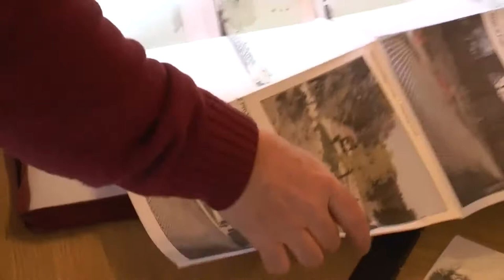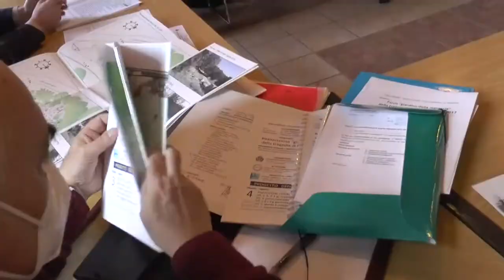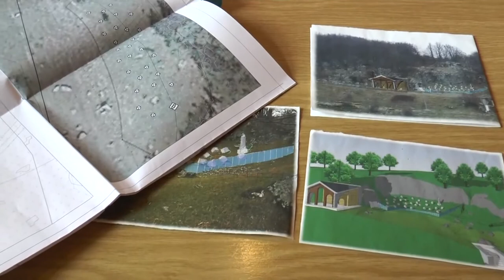Rigopiano. Il Giardino della Memoria sorgerà a primavera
Nascerà a primavera il Giardino della Memorai in ricordo delle 29 vittime dalla sciagura dell'Hotel Rigopiano di Farindola. Nicola Colangeli, papà di Marinella Colangeli, una delle vittime di Rigopiano, plaude all'incontro di questa mattina in Municipio a Farindola